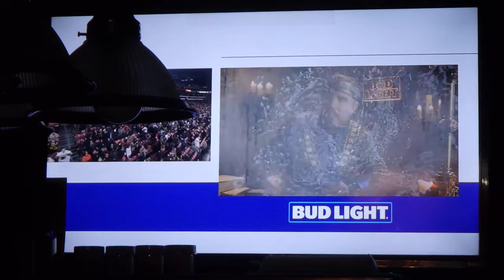The Cleveland Browns Team Against The Pittsburgh Steelers #1